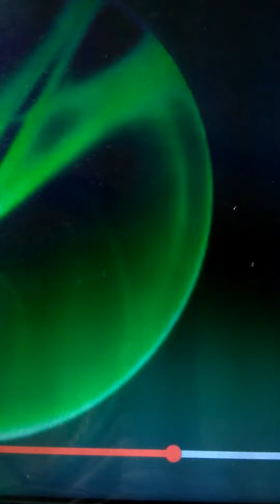future neutrino weapon to be developed